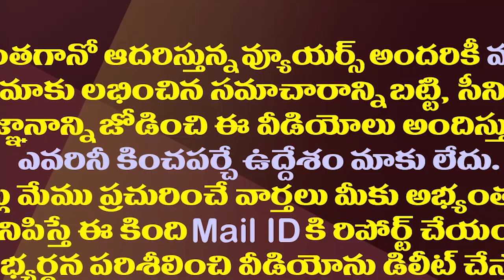కేబినెట్ కూర్పులో కొత్త ఈక్వేషన్లు..జగన్ మార్క్ లెక్కలు| YS Jagan Mark Decision In Cabinet Expansion